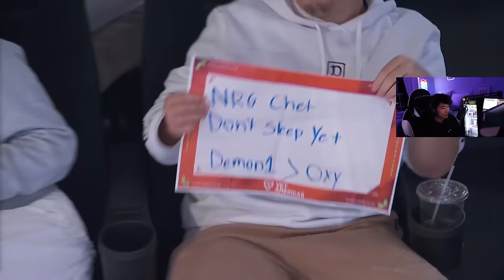DEMON1 VS OXY! | s0m Reacts to NRG vs C9 (VCT Americas Kickoff 2024)